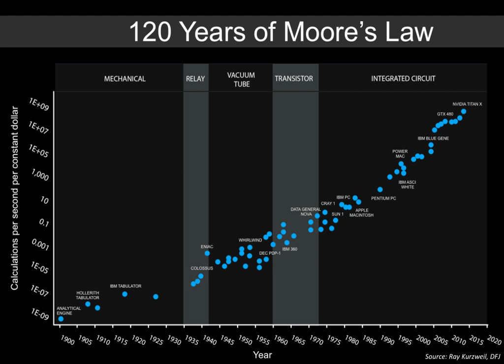Intelligence explosion | Wikipedia audio article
00:02:54 1 Background
00:04:47 2 Intelligence explosion
00:07:27 3 Other manifestations
00:07:38 3.1 Emergence of superintelligence
00:09:30 3.2 Non-AI singularity
00:10:08 4 Plausibility
00:14:02 4.1 Speed improvements
00:16:48 4.1.1 Exponential growth
00:19:39 4.1.2 Accelerating change
00:22:04 4.2 Algorithm improvements
00:26:01 4.3 Criticisms
00:34:52 5 Impact
00:36:01 5.1 Uncertainty and risk
00:36:55 5.2 Next step of sociobiological evolution
00:40:47 5.3 Implications for human society
00:42:29 5.4 Existential risk
00:48:44 6 Hard vs. soft takeoff
00:53:22 7 Immortality
00:55:54 8 History of the concept
01:02:27 9 In politics
01:03:37 10 See also
01:05:16 11 Notes
01:05:26 12 Sources
01:09:19 13 Further reading
01:11:36 14 External links

- Socrates

SUMMARY
The technological singularity (also, simply, the singularity) is the hypothesis that the invention of artificial superintelligence (ASI) will abruptly trigger runaway technological growth, resulting in unfathomable changes to human civilization.According to this hypothesis, an upgradable intelligent agent (such as a computer running software-based artificial general intelligence) would enter a "runaway reaction" of self-improvement cycles, with each new and more intelligent generation appearing more and more rapidly, causing an intelligence explosion and resulting in a powerful superintelligence that would, qualitatively, far surpass all human intelligence.
The first use of the concept of a "singularity" in the technological context was John von Neumann. Stanislaw Ulam reports a discussion with von Neumann "centered on the accelerating progress of technology and changes in the mode of human life, which gives the appearance of approaching some essential singularity in the history of the race beyond which human affairs, as we know them, could not continue". Subsequent authors have echoed this viewpoint.I. J. Good's "intelligence explosion" model predicts that a future superintelligence will trigger a singularity.Emeritus professor of computer science at San Diego State University and science fiction author Vernor Vinge said in his 1993 essay The Coming Technological Singularity that this would signal the end of the human era, as the new superintelligence would continue to upgrade itself and would advance technologically at an incomprehensible rate.Four polls, conducted in 2012 and 2013, suggested that the median estimate was a 50% chance that artificial general intelligence (AGI) would be developed by 2040–2050.In the 2010s, public figures such as Stephen Hawking and Elon Musk expressed concern that full artificial intelligence could result in human extinction. The consequences of the singularity and its potential benefit or harm to the human race have been hotly debated.